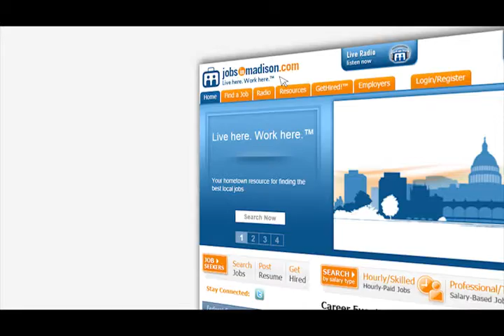JobsInMadison.com Premier Employers -- June 2013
These top employers are actively hiring and are being featured in this month's television commercials. You may just find your next job with one of Madison WI's Premier Employers!